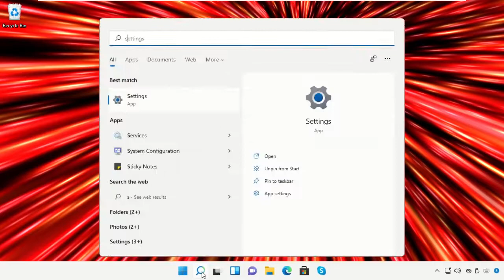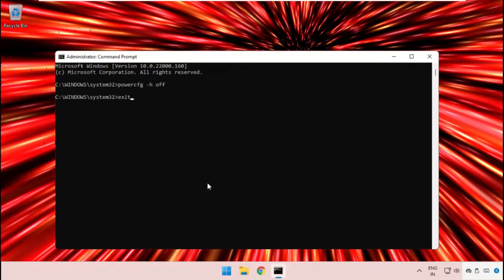Windows 11 Tắt máy tính tự động ngủ | Chế độ ngủ tự động DIsable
Tutorial : [ Windows 11 Tắt máy tính tự động ngủ | Chế độ ngủ tự động DIsable ]